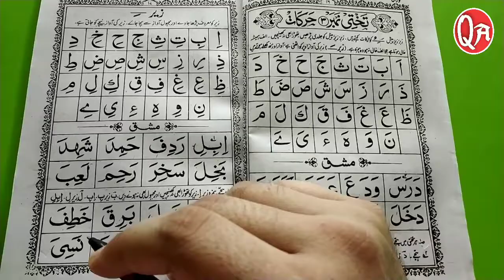Learn to read the Quraan - क़ुरआन पाक पढ़ना सीखें part 5 قرآن پاک پڑھنا سیکھیں Noorani Qaida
Here you will learn Quraan, Urdu, sirat, etc

This is a easy way to Learn Islam jazakallah

Aaj ki is vidio me hamne aap ko bataya maaroof Or Maj hool kise kehte hai.
Aur sath me ye bhi btaya gya zair ki aawaz kahan jati he..

I hope ye vidio aapke liye bhut helpful rhi hogi..
Milte hai ek naye sabaq ke sath tab tak ke liye khuda Hafiz